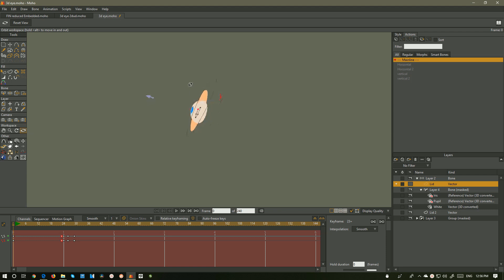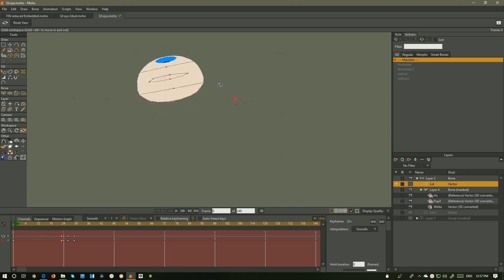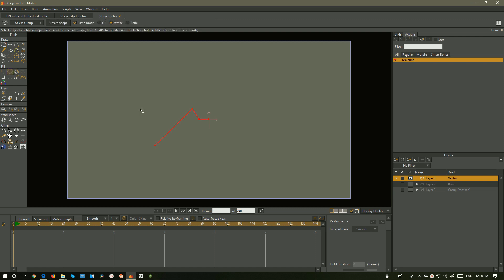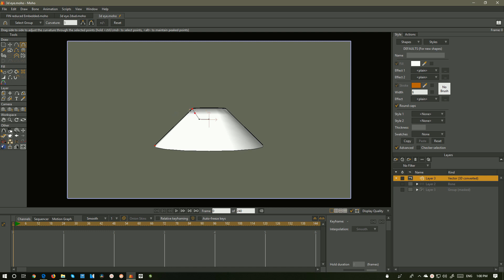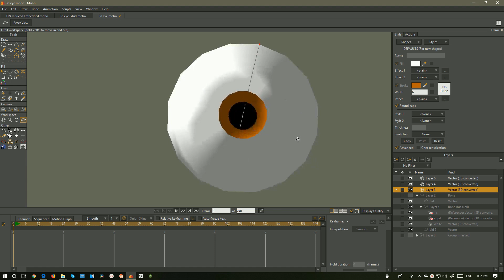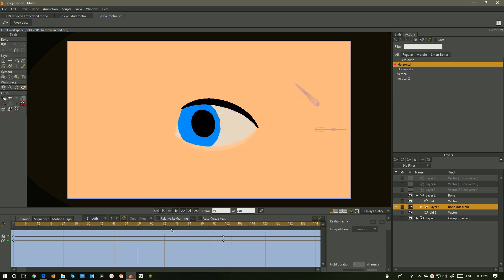3D eye in Moho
How to make and rig a simple 3D eye  using native drawing tools
in Moho using smart bones.
Cobbled together with gaffer tape and chewing gum.